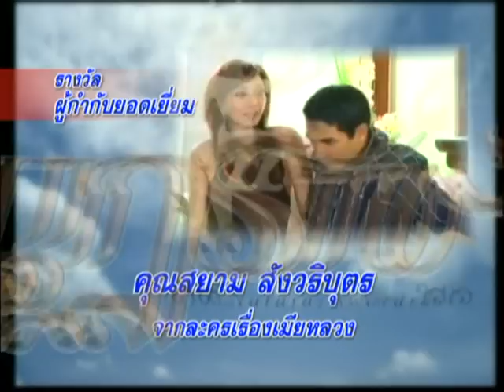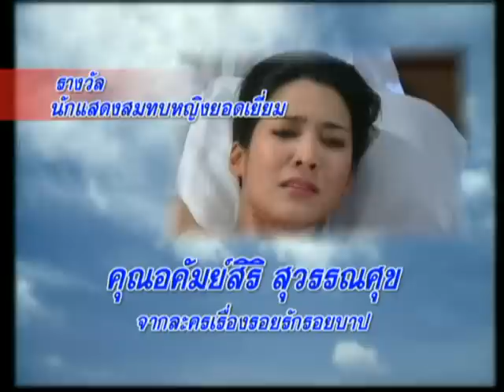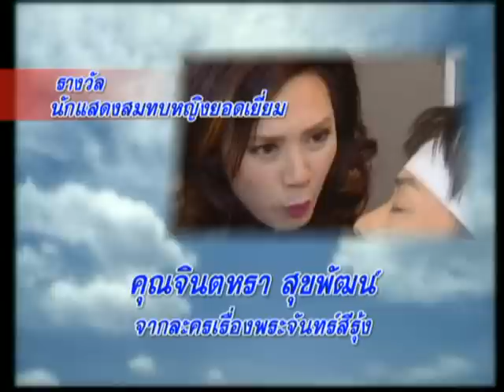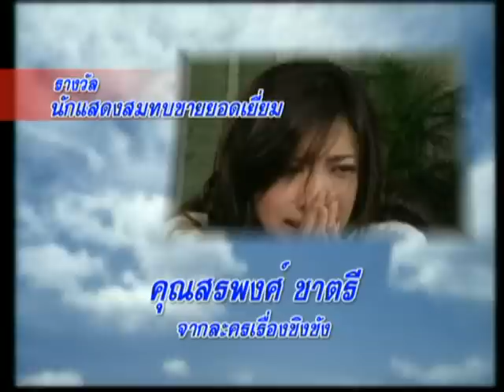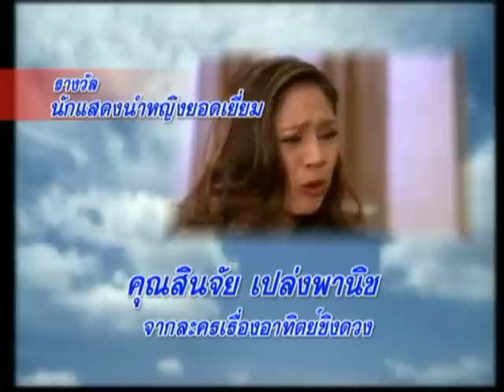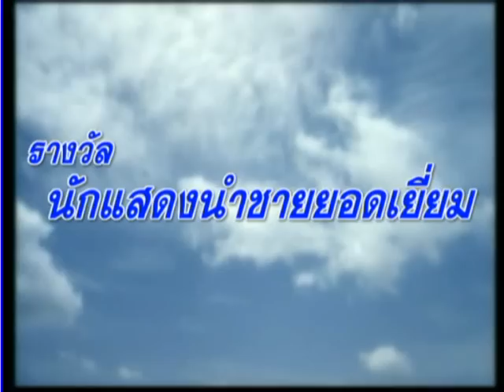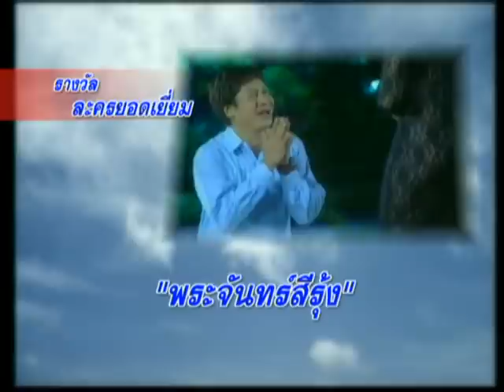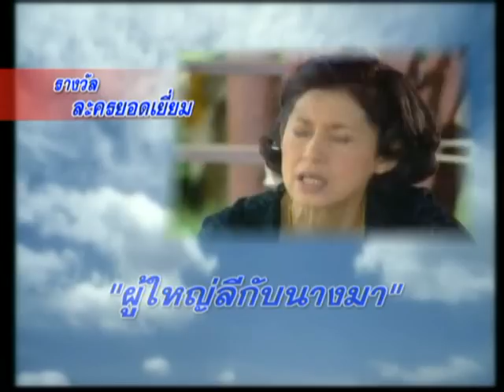รางวัลนาฎราช @ เรื่องของเรื่อง (3/4)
รางวัลนาฎราช ครั้งที่1 ประจำปี2552
รางวัลแห่งความภาคภูมิใจของคนในวิชาชีพวิทยุกระจายเสียงและวิทยุโทรทัศน์ ถ่ายทอดสดพิธีประกาศผลในวันอาทิตย์ที่ 16 พฤษภาคม 2553 เวลา 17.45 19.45น. ทางสถานีโทรทัศน์ไทยทีวีสีช่อง 3 ติดตามรายละเอียดเพิ่มเติมได้ที่